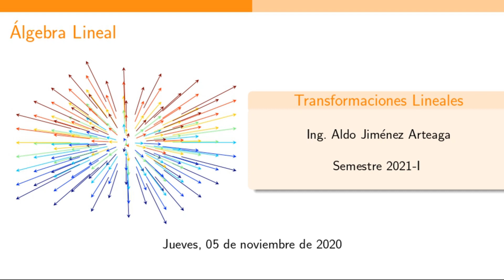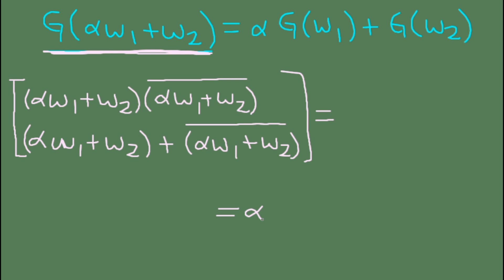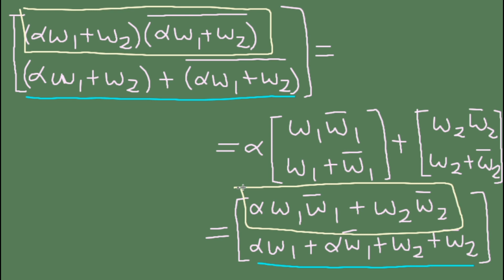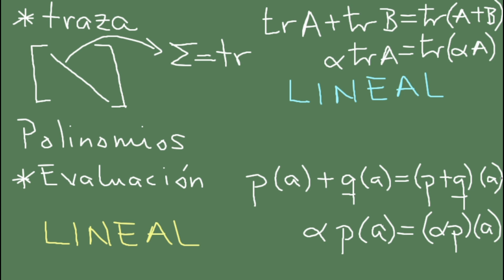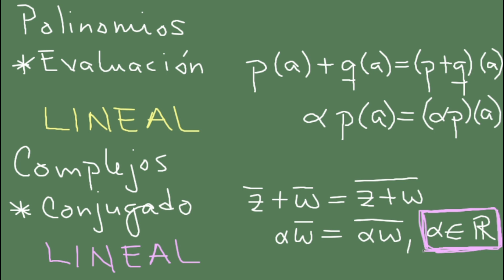Tema 3 - Sesión del 05.11.2020 - Elementos de la Transformación Lineal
0:00 Resumen de la clase anterior
2:32 Ejemplo 1: una transformación no lineal en números complejos
17:43 Linealidad en propiedades de ciertos elementos matemáticos
31:51 Elementos de la transformación lineal
39: 55 Ejemplo 2: imagen por combinación lineal
1:07:18 Ejemplo 3: regla de correspondencia de una transformación lineal